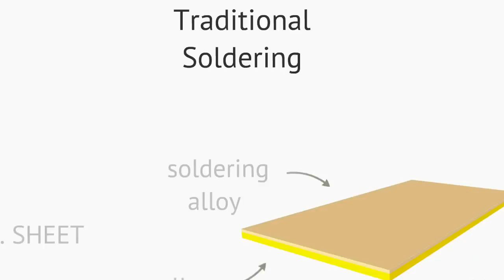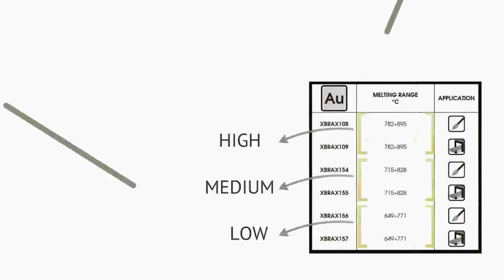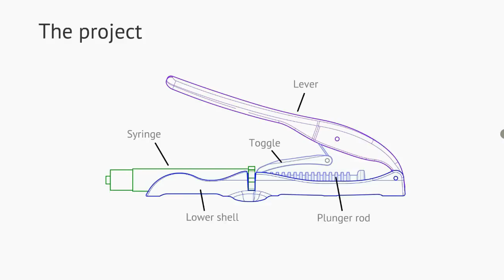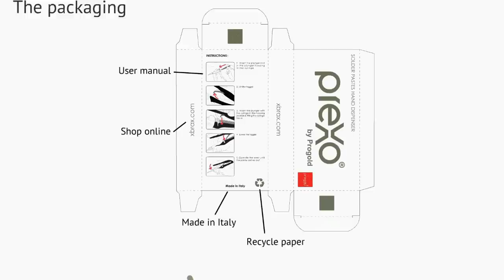XBRAX® by Progold: Solder Pastes and Prexo Hand Manual Dispenser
XBRAX® solder paste is made of a Progold metal alloy and deoxidizers to be used in different amounts depending on the adopted technique. These components are put together in an even paste thanks to binding systems specifically formulated by Progold's R&D department.
The metal powders in XBRAX® pastes enable new possible compounds to produce welding wires, belts and rods, which would otherwise be impossible to roll and draw. The result is a series of compounds that ensure a higher correspondence of colour and lower temperature ranges. The benefits of using XBRAX®, rather than other types of filler materials, ensure considerable saving of processing time.
The final product is an even soft brazing compound realized according to market needs.
XBRAX® products have been researched for exclusive use by goldsmiths and jewellery producers, enhancing colour.
The pastes are cold-processed, applying a small amount in the staple to be soldered. Soldering happens heating the area with the torch, or placing the items to be joined in the furnace.
XBRAX® range of products is available in 917‰ and 875‰ for yellow gold; in 750‰ for 2N-3N-4N-5N standard colours, for yellow gold and nickel-free white gold; in 585‰, 417‰ and 375‰ for white, yellow and red gold; in 580‰ silver.
Available size ranges from 10 to 50g based on fineness and colour.